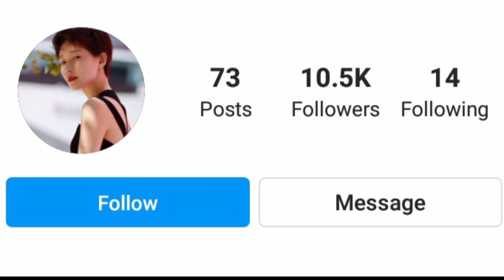Jiao Jun Yan Biography Net Worth Lifestyles Marriage Facts Age (焦俊艳) Feature Family SK 2021.